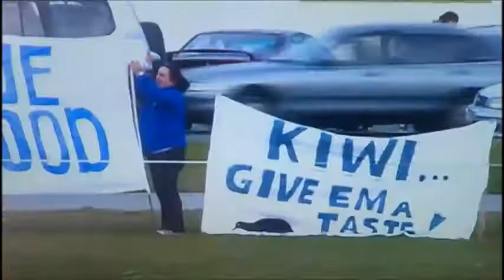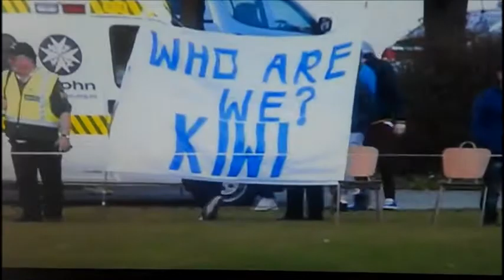Grassroots Rugby - Kiwi vs Grey Valley - West Coast Rugby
2014 Taylorville-Wallsend Trophy Final

Toyota Grassroots Rugby , Loaded for use on westcoastrfu.com
Grey Valley RFC vs Kiwi RFC